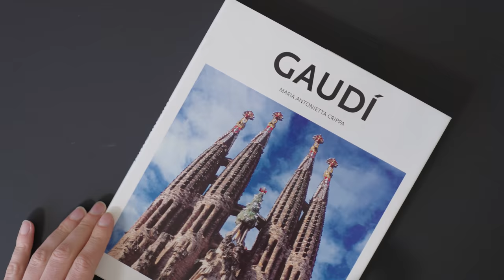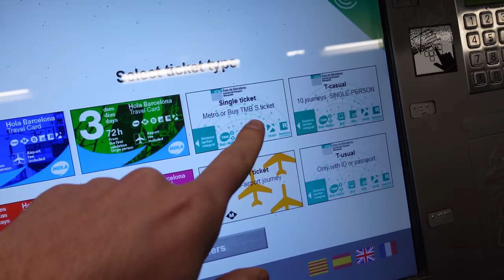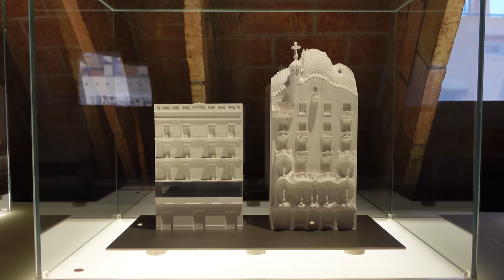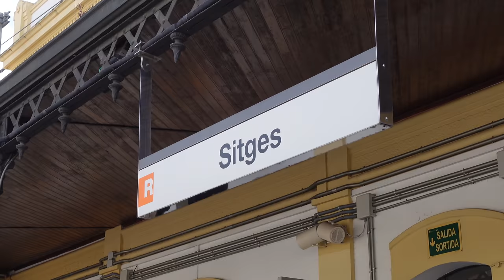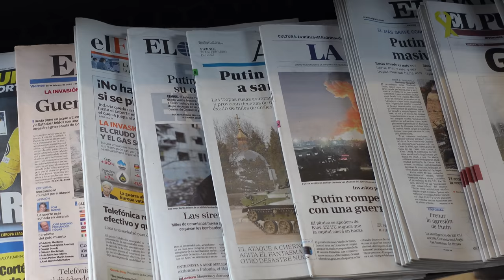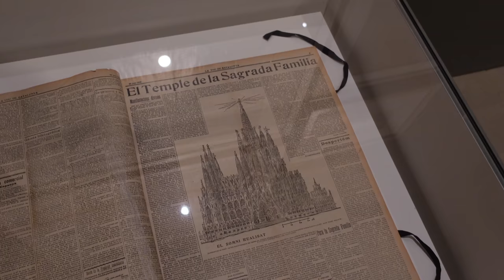8 zastávek v Barceloně w/Míra | KOVY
V dnešním videu vyrazíme s přítelem Mírou objevovat Barcelonu a společně si ukážeme 8 míst a věcí, které rozhodně nesmíte minout!

Zastávky z videa:
- Park Güell
- Místní kuchyně a jídlo
- Casa Milà
- Sitges
- Katalánské národní umělecké muzeum a Barcelonský pavilon (Mies van der Rohe)
- La Sagrada Família
- El Born a gotická čtvrť
- Barceloneta a městské pláže

Během týdne jsme prozkoumali mimo jiné i Olympijskou čtvrť, El Poblenau, čtvrť Gràcia nebo krásný Parc de la Ciutadella se ZOO.